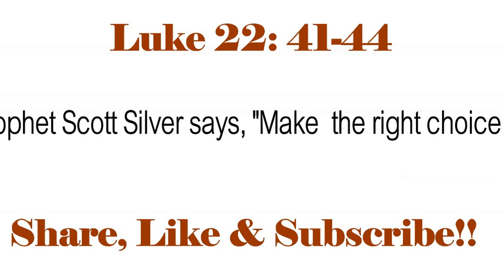Prophet Scott Silver, God's Help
Receive a Word of Life about God's Help for you.